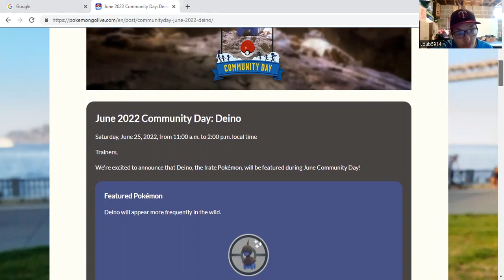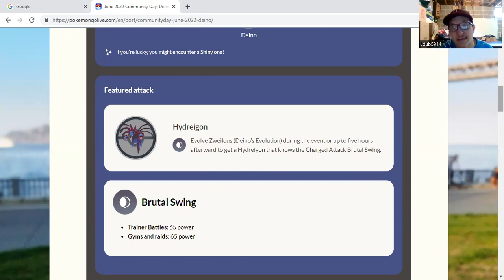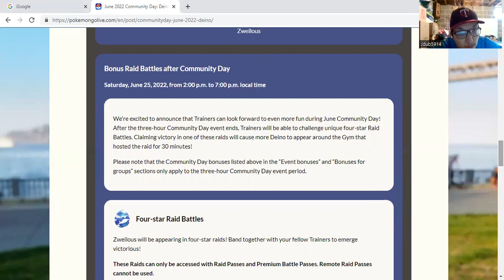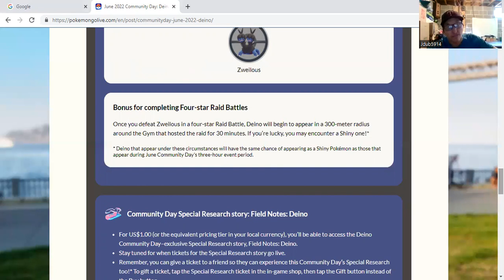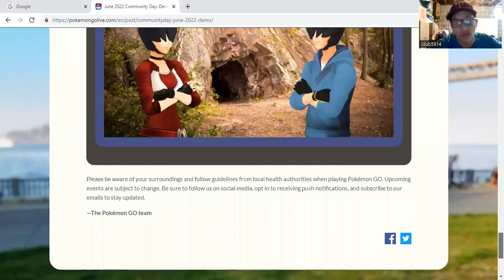Deino Community Day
News about June community day